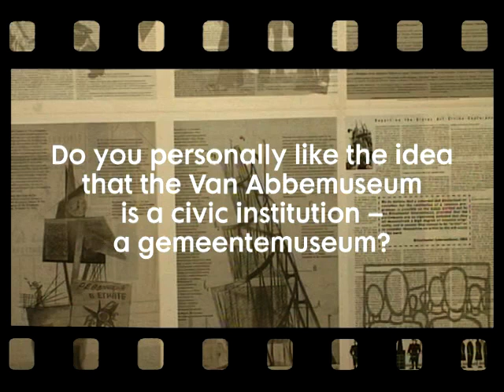Do you personally like the idea that the Van Abbemuseum is a civic institution?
Director Charles Esche answers questions on the new 18 month programme Play Van Abbe in the Van Abbemuseum.
Play Van Abbe consists of 4 parts: part 1 is called The Game and the Players, and takes place from Saturday  April 10 until September 2010.
Directeur Charles Esche beantwoordt vragen over het nieuwe 18 maanden durende programma Play Van Abbe in het Van Abbemuseum.
Play Van Abbe bestaat uit 4 delen: deel 2 heet Tijdmachines en loopt van zaterdag 10 april tot september 2010.